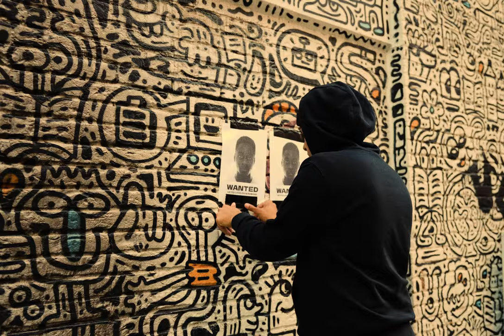Japhet - HAUSSMANN BOULEVARD (Prod. By Chipeur)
Vezia (ent.)
Réalisé + Édité par Max Decroes

Composé par Chipeur
Mixé & Masterisé par Cameliro

Merci à Ritchy, Restless Jones, Gaudjee, Moghwy, Chipeur, Cameliro, Louis et Bruce, 6ko, Mario et Bsh (y)